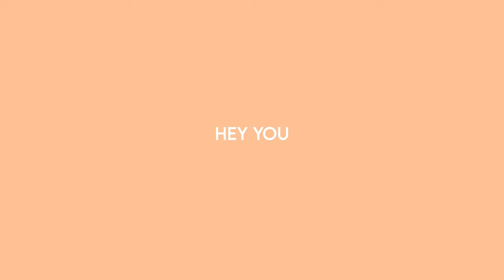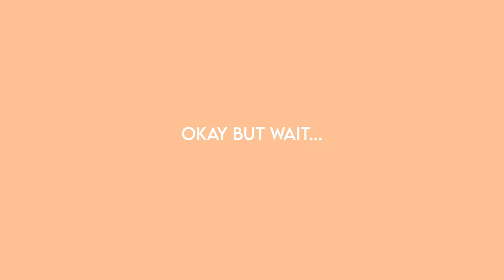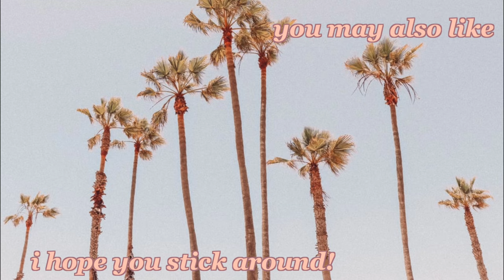THIS CHANGED MY LIFE! How I balanced my hormones in two weeks!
Hi friend! Thanks so much for clicking on today's health vlog! Over the last two weeks I have been doing a 14 day hormonal reset program that is meant to balance my hormones in 2 weeks! I focused on eating certain foods for two weeks in order to balance my hormones and I could not believe the results! It literally changed my life... Anyways, I hope you enjoy this vlog! See ya in the comments xx

♫ M U S I C  D E E T S ♫